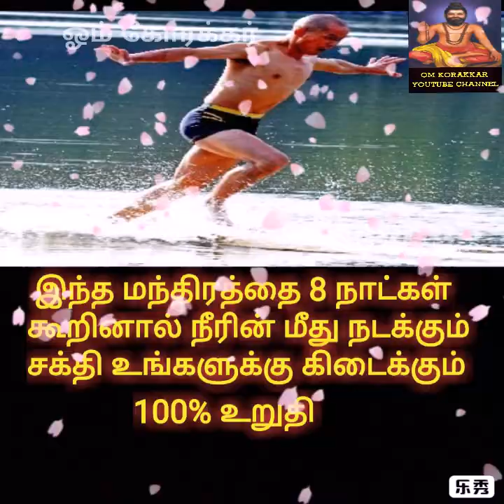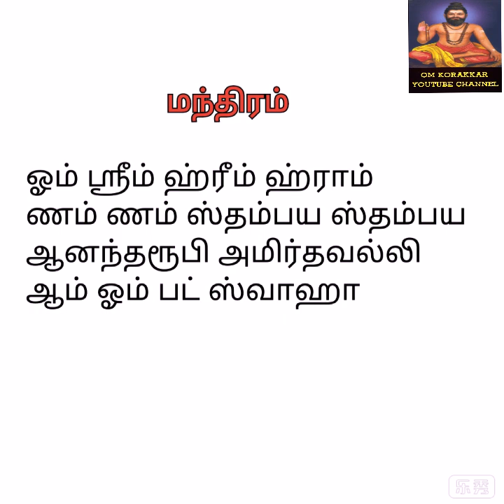இந்த மந்திரத்தை 8 நாட்கள் கூறினால் நீரின் மீது நடக்கும் சக்தி உங்களுக்கு வரும்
இது 100% உறுதி சத்தியவாக்கு